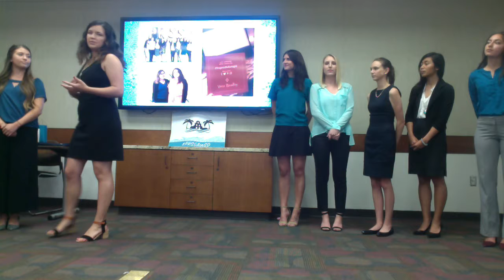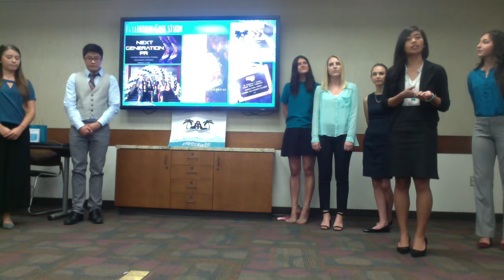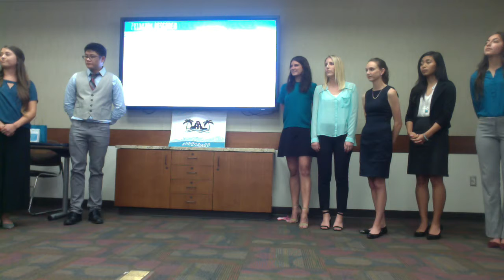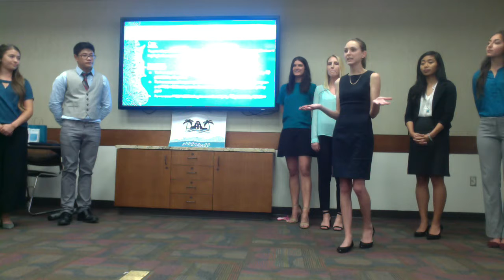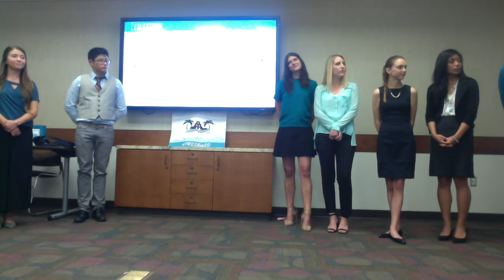PR Capstone Client Presentation for PRSSA Regional Conference - spring 2017